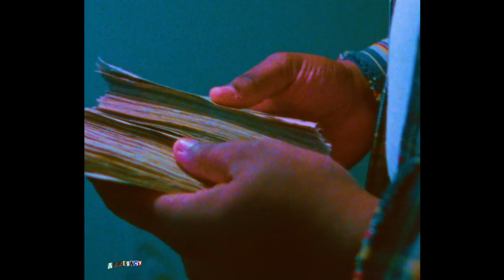(free) lucki x ethereal type beat ~ left me sick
(free) lucki x ethereal type beat ~ left me sick (@prodbyallegacy x @prod.aamatii x @t3rps)
💥 FREE FOR NON PROFIT ONLY (Youtube / Soundcloud with no monetization)
🎁 (Buy 1, Get 1 Free / Buy 2, Get 2 Free / Buy 3 Tracks, Get 3 Free)

Must Credit (prod. by Allegacy) in your title and descritpion.

For any form of commercial use you need to purchase a lease.

Thanks!